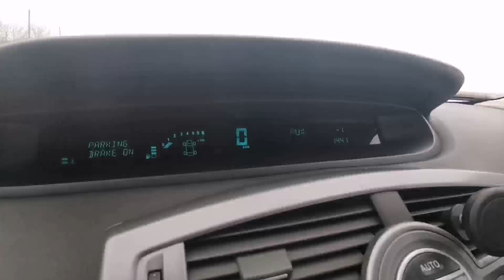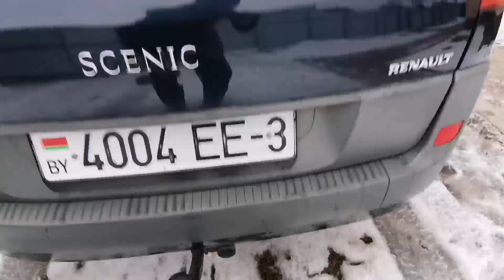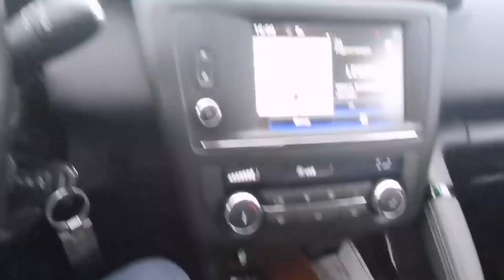Воскресенье - моем Сценика!!! Вопрос по иммобилайзеру в Ауди!!!